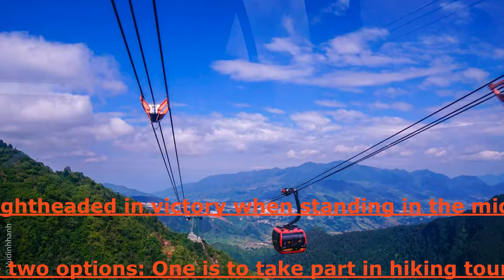The Best Picture Taken In Fansipan Of Vietnam 2019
Phan Si Pang is located in the Hoang Lien Son mountain range, southwest of Sapa town, Sapa district, Lao Cai province
Characteristics: Phan Si Pang is the highest mountain in Hoang Lien Son mountain range with the height of 3,143m. This is a spectacular natural museum, hiding an entire vegetation with many endemic species.
With a length of 280km from Phong Tho to Hoa Binh, the width of the foothills is about 75km, the narrowest is 45km, including three blocks, Bach Moc Luong Tu, Phan Si Pang and Pu Luong blocks. This massive roof hides many strange things, but the most strange and mysterious, is Phan Si Pan peak.